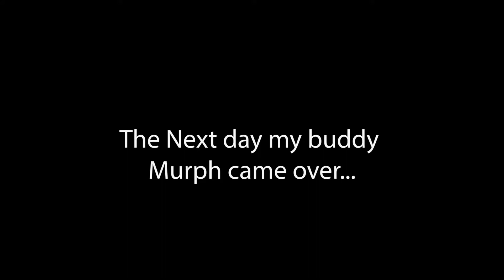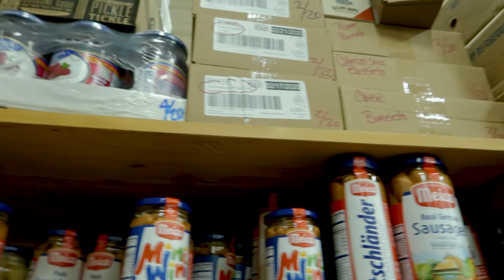We try GERMAN Snacks!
Boy, the last few days have been incredibly busy, I finally had a break from work so me and my brother planned a trip to Cleveland to check out some of the best metal bands like Beartooth, I Prevail and A Day to Remember. Right after that myself and Murph decided to head out to World Market(since they have foods from all over the world especially Germany) because of this we bough a few items for him to try!

Gear
• Main Camera
• Memory Card